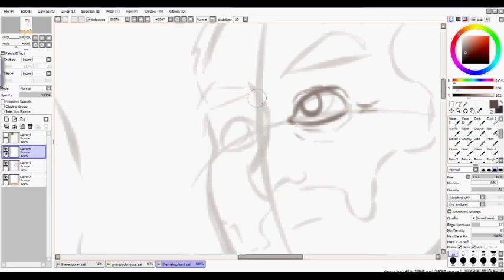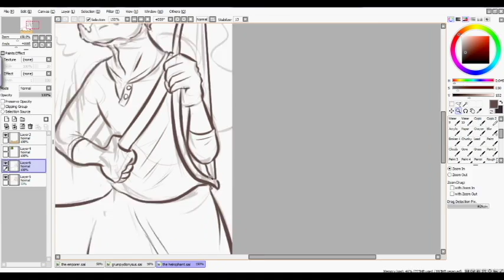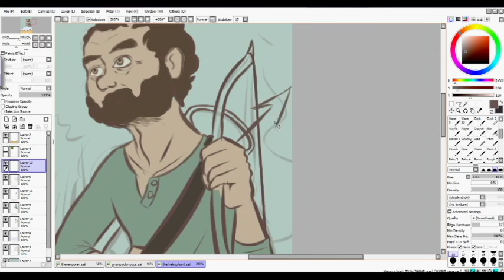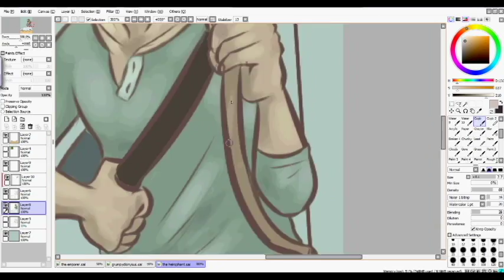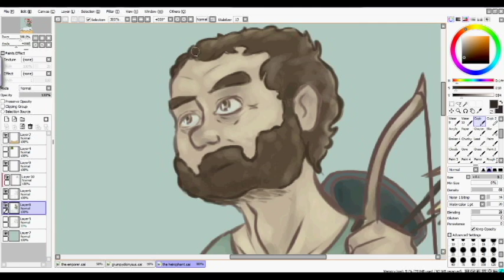V. | The Heirophant (Tarot Card Speedpaint)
The Heirophant in the major arcana!

This is Rick Riordan's (and Greek mythology's) Chiron, the old-fashioned centaur teacher dude! He represents teaching and wisdom., and authority.
Behind him is a beech tree, representing similar themes.

Music: Roll With the Punches- The Harpoonist & The Axe Murderer
             Crash- Caravan Palace

Program: SAI